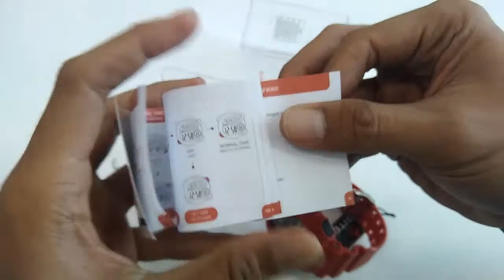Unboxing digitec water resist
Ini adalah video unboxing pertama saya
Mohin comen dan sescribe ya